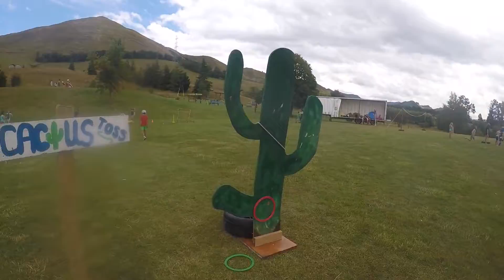KIWIANA JR Jan 2017 day 3/4